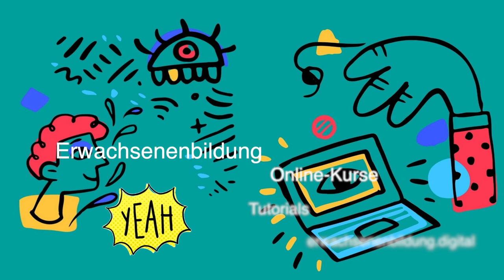Zoom: Was sind Host, Co-Host, alternative Hosts und Moderator*innen?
In diesem Video erkläre ich den Unterschied zwischen Host, Co-Host, alternativen Host und Moderator*innen in der Videokonferenzlösung Zoom und zeige, wie Co-Hosts und alternative Hosts erstellt werden.